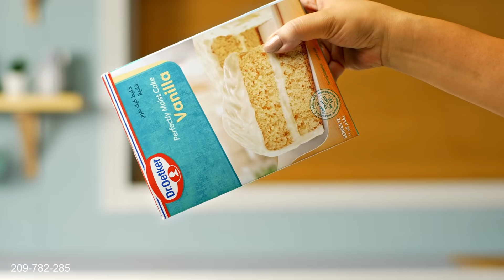Dr. Oetker Cake Mix 30 sec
.جديد من د. أوتكر، خلطة الكيك ميكس الجديد .. تجربة سحرية لكيكة هشة و غنية